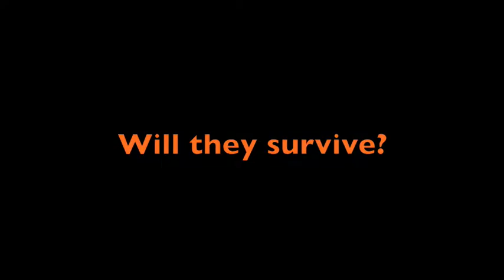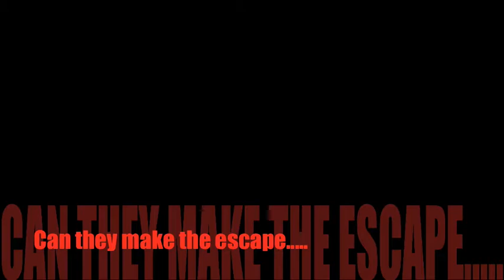The Giver movie Trailer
Shaun, Adrian, and Sergio's 8th grade Movie trailer